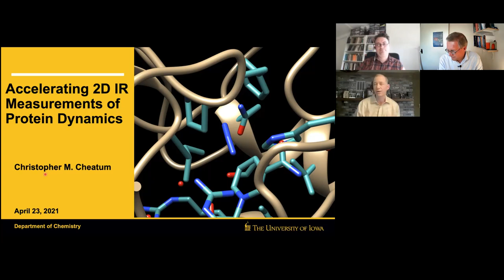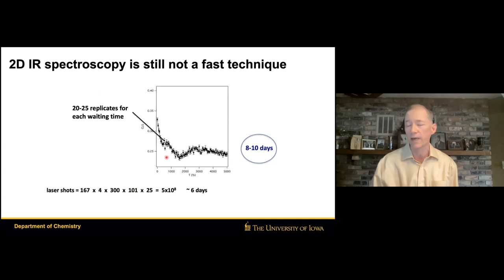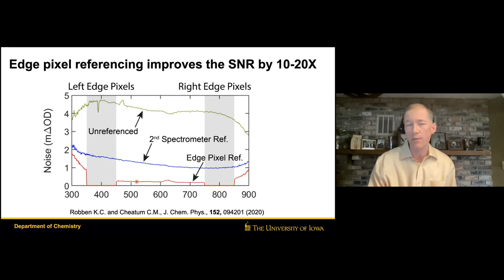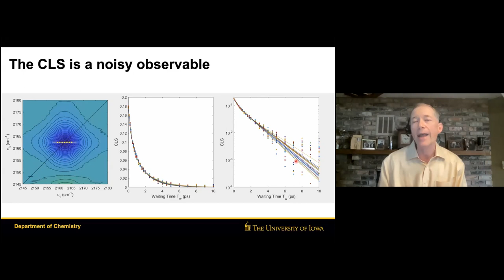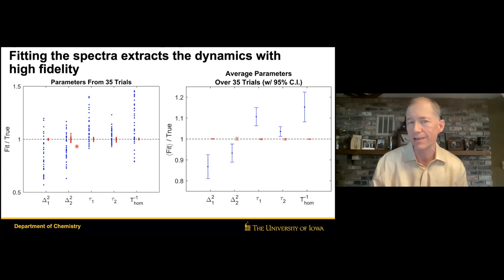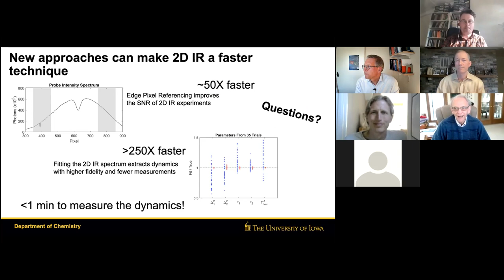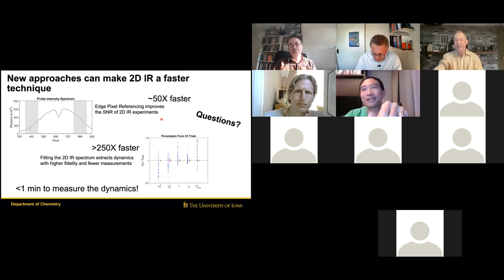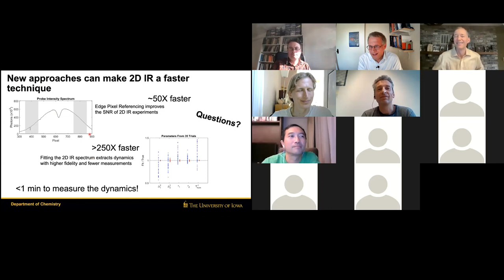Christopher Cheatum “Accelerating 2D IR Measurements of Protein Dynamics”